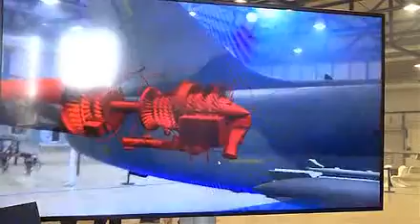Aero Vodochody presenting new L159 fighter with Hololens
Aero Vodochody presenting new L159 jet fighter with HoloObserver   on MS Hololens